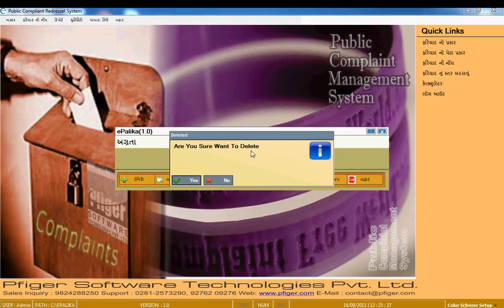05 Public Complaint Form 15 Priority Delete